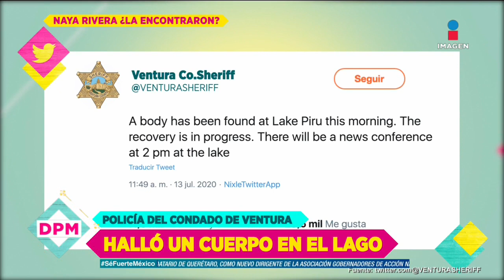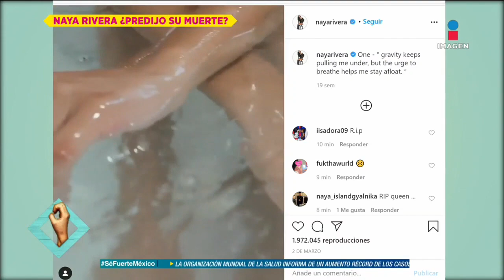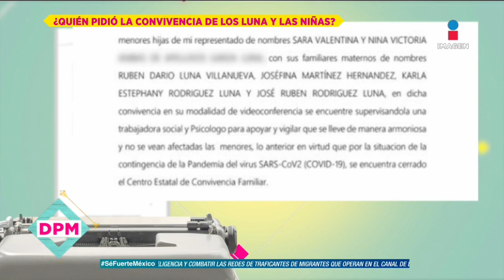Programa Completo 13 de julio 2020 | De Primera Mano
¡Encuentran cuerpo de NayaRivera! Aquí la crónica de búsqueda. Lalo Capetillo aclara que no es familiar de RaymundoCapetillo, quien falleció por COVID19. ¡AméricoGarza narra el reencuentro de sus hijas con la familia Luna! ¡GiovanniMedina amenaza a AdalRamones y él le responde!

Esto y más en el programa completo